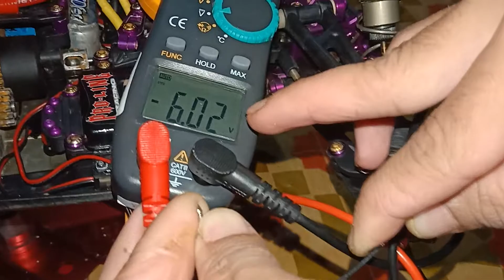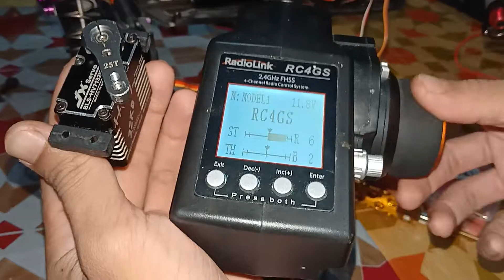Servo JX 32KG.